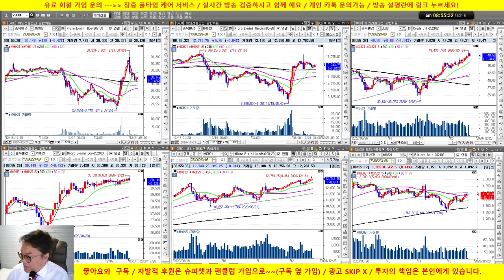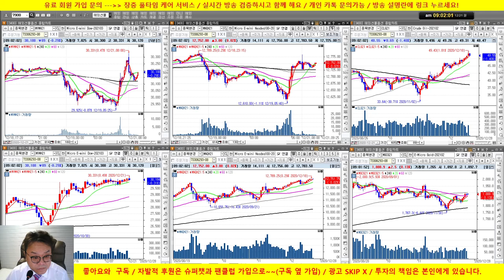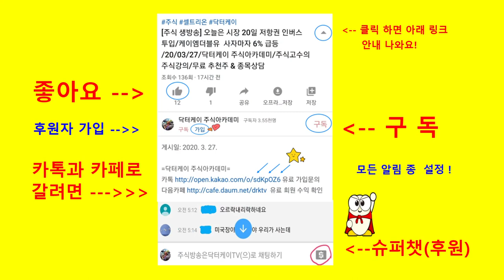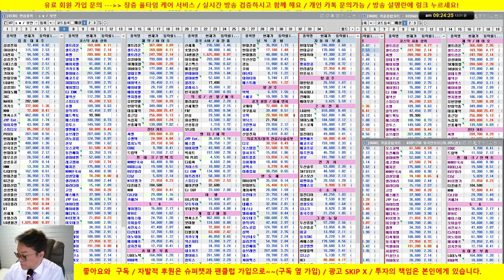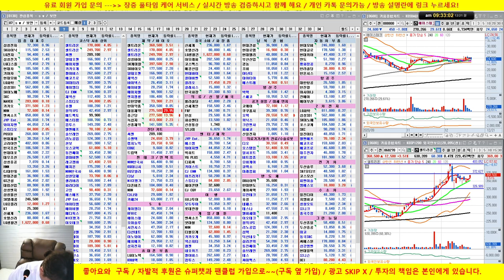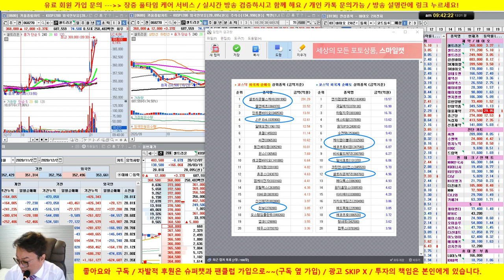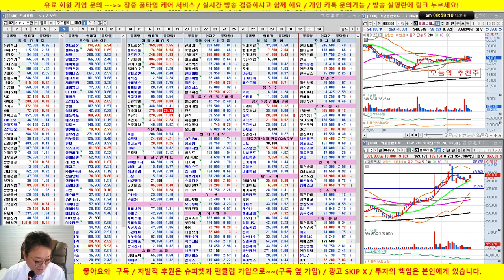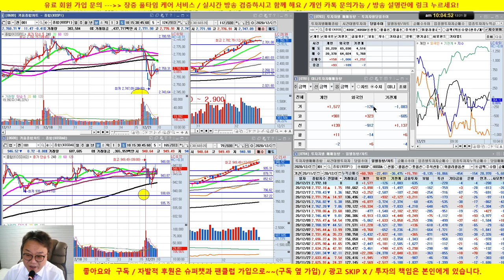[주식 생방송] 셀트리온 3형제 강세/삼성전자,sk하이닉스등 대형 유량주 약세/20/12/21/닥터케이 주식아카데미/무료 추천주 & 종목상담/실전투자대회 입상자